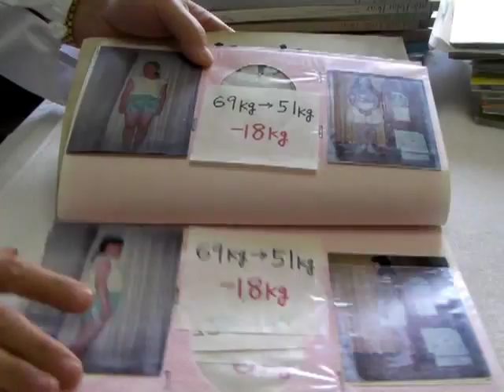耳ツボ痩身法の博宝堂薬品